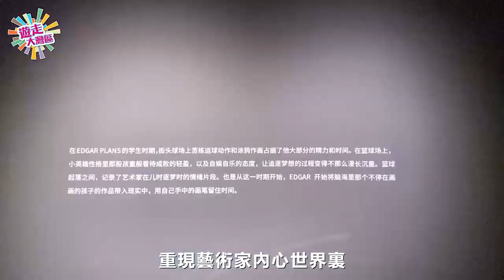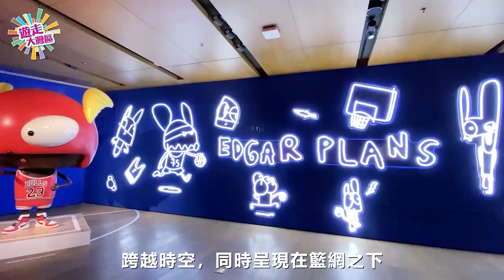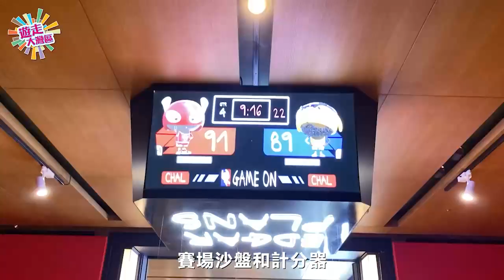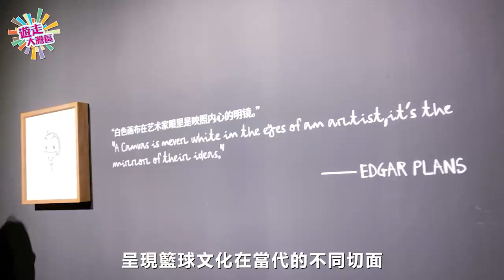Edgar Plans「GAME ON」全球首展 九大NBA球星化身小英雄入樽!│重現球場經典對決│《遊走大灣區》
提起籃球這項風靡全球的運動，每位球迷心目中必定有自己的「波神」。
西班牙藝術家艾格•普蘭斯（Edgar Plans）以九大NBA殿堂級球星為原型，全新創作「Little Hero」系列，並在深圳進行全球首次展出。